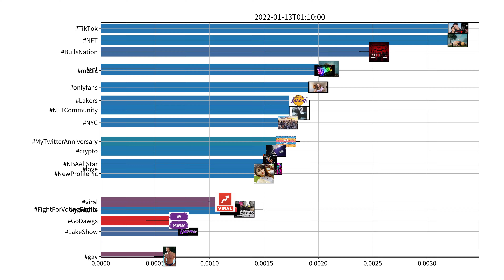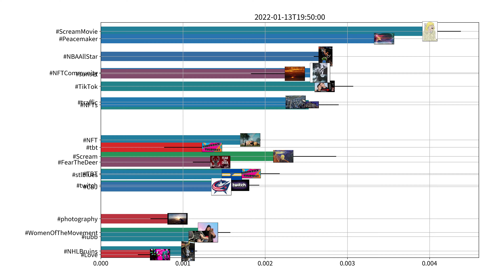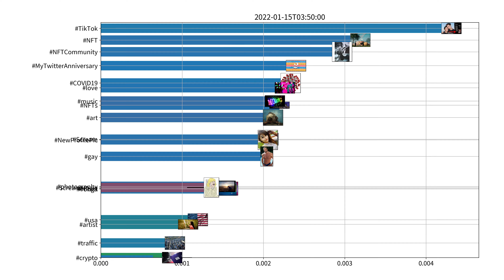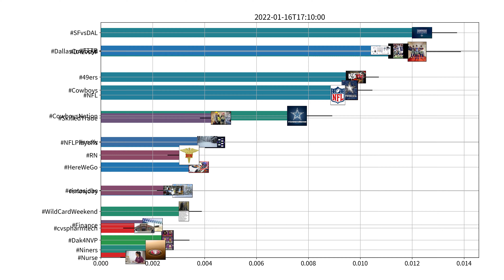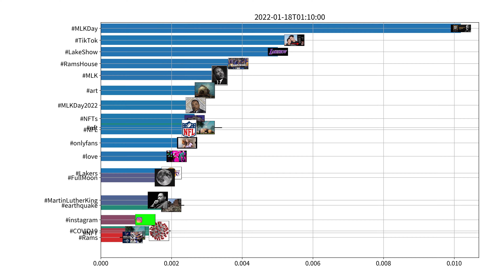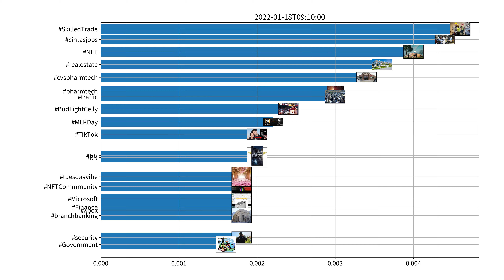Trending hashtags on Twitter, US, week of 01-12-2022